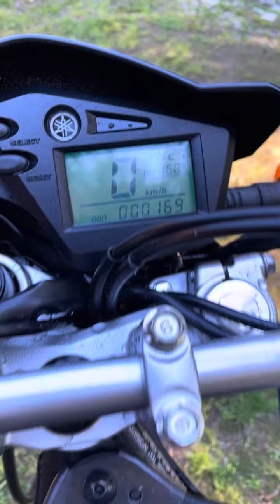Yamaha XT250 walk around bike engine running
Brand new! YAMAHA XT250M ENDURO SPORTS BIKE